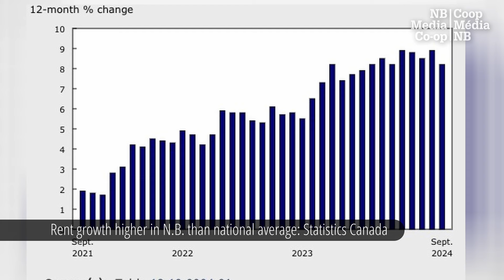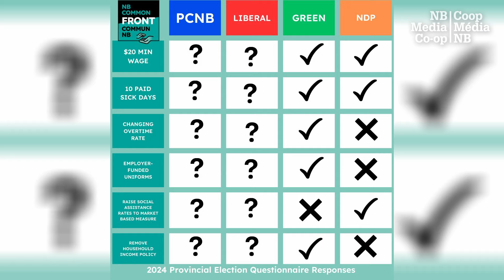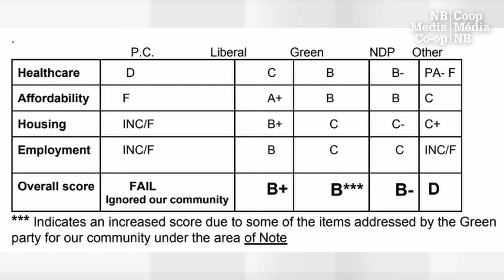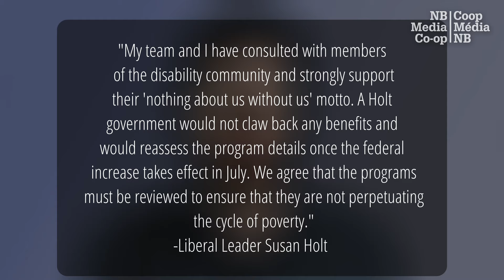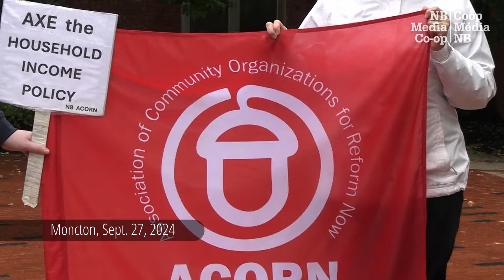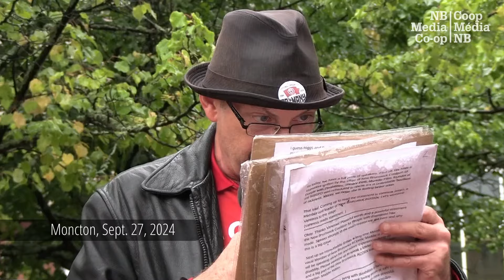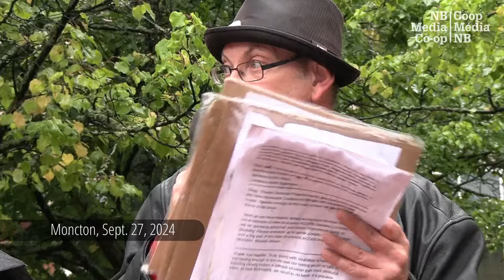End ‘legislated poverty,’ activists tell parties before election day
Correction: An earlier version of this article stated that the rally was organized by NB ACORN. In fact, it was organized by NB ACORN, the NB Common Front for Social Justice, and the NB Coalition of Persons with Disabilities. This post was updated on Oct. 21, 2024.

Just days before the provincial election, anti-poverty activists held a rally in Fredericton demanding an end to “legislated poverty,” and calling attention to issues including the ongoing affordable housing crisis.

The rally, organized by NB ACORN, the NB Common Front for Social Justice, and the NB Coalition of Persons with Disabilities, took place on Thursday, International Day for the Eradication of Poverty.

In a statement, NB ACORN said the government under Progressive Conservative Leader Blaine Higgs had ignored tenants and favored landlords. Other groups at the rally included the NB Common Front for Social Justice, the NB Coalition of Persons with Disabilities, the NB Coalition for Pay Equity, and organized labour.

The protest came just as Statistics Canada released new figures showing that although growth in rental prices has slowed down, it’s still one of the main contributors to inflation nation-wide.

In New Brunswick, rent growth slowed significantly over the past year, but still grew by 10.1 per cent, exceeding the nation-wide average of 8.2 per cent.

The Liberals, Greens and NDP have all promised a residential rent cap – a policy that Higgs implemented temporarily in 2022. The government rejected calls for a permanent rent cap after letting that policy expire.

The Liberals have called for a three per cent rent cap, compared to the Greens’ 2.5 per cent and the NDP’s two per cent.

Green Party Leader David Coon has said he will introduce a permanent rent cap tied to the unit, not the tenant, so that landlords can’t jack up prices between tenants.

This week’s rally came as the Common Front for Social Justice issued the results of a questionnaire for the parties on topics such as the minimum wage, paid sick days, and social assistance rates.

Recent estimates from the Saint John-based Human Development Council state that a living wage exceeds $24 per hour in every major New Brunswick city, yet the current minimum wage stands at $15.30.

For example, that figure is estimated at $24.07 per hour in Moncton. A living wage is generally defined as the amount needed to “enjoy a decent quality of life and avoid severe financial stress.”

The Liberal Party didn’t respond to the questionnaire but provided a letter to the Common Front restating their platform commitments, the group said, leaving them with questions about where Susan Holt’s party stands.

The Common Front gave its most favorable review to the Green Party, but said their promised increase to social assistance rates don’t go far enough.

The NDP – which has failed to hold a seat in the Legislature since 2015 – said some policy issues, such as employer-funded uniforms and better overtime pay, would have to be discussed internally.

The Tories didn’t respond at all to the Common Front questionnaire. That party also received a failing grade from the NB Coalition of Persons with Disabilities, which issued a report card this week on issues including health care, affordability, housing and employment.

NB ACORN has been campaigning for changes including an increase in support payments for people with disabilities to $2078 per month, from current rates that remain well below the poverty line.

The group recently held a rally in downtown Moncton in the pouring rain. That rally was attended by the Green Party’s Moncton south candidate, Vince Merola, who said the party supports the increased disability rates.

The NDP’s Rebecca Rogers was also in attendance, and expressed support for the change, but later dropped out of the race. In response to a query from the NB Media Co-op, the Liberal Party sent this statement, attributed to Susan Holt.

“My team and I have consulted with members of the disability community and strongly support their ‘nothing about us without us’ motto,” she said.

“A Holt government would not claw back any benefits and would reassess the program details once the federal increase takes effect in July. We agree that the programs must be reviewed to ensure that they are not perpetuating the cycle of poverty.”

The Conservative Party, which has campaigned largely on its record of fiscal austerity, didn’t respond to any queries from the NB Media Co-op during this election cycle. Election Day is Monday, Oct 21.